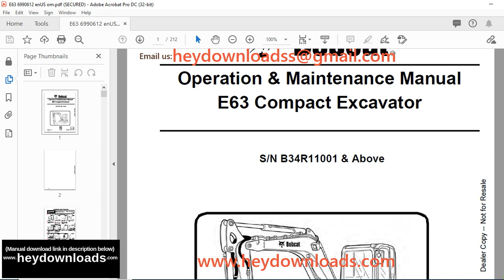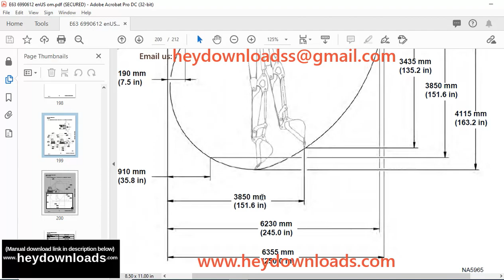Bobcat E63 Compact Excavator Operation & Maintenance Manual SN B34R11001 & Above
Language : English
Pages :212
Downloadable : Yes
File Type : PDF